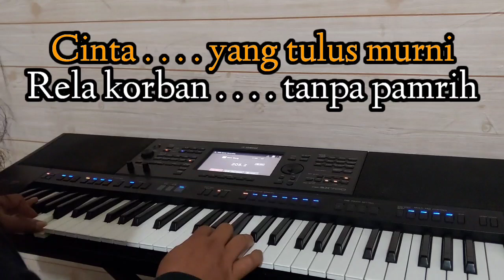PERMOHONAN (Karaoke Elvi Sukaesih)